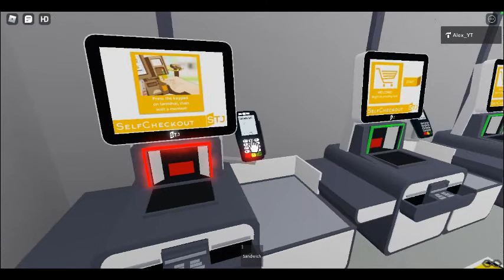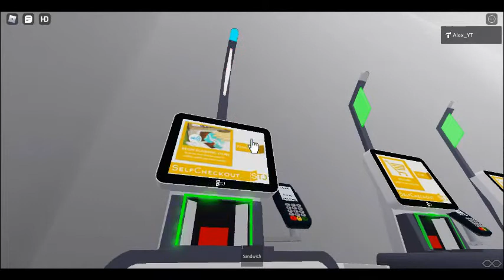Shops Trailer Roblox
My first ever trailer wow!